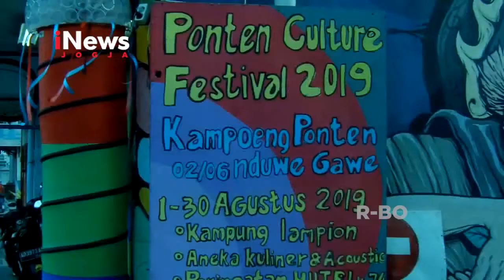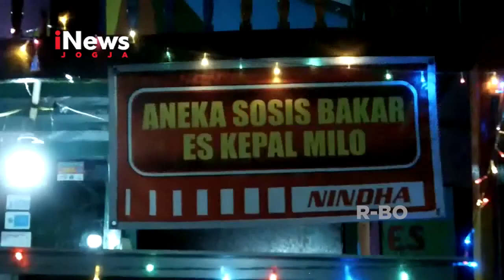TAMPIL BEDA..! KAWASAN KUMUH DI SULAP JADI INDAH | INEWS JOGJA